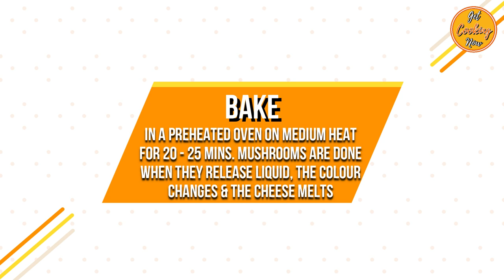Cheese Stuffed Mushroom in Oven | Stuffed Mushrooms with Homemade Cream Cheese | Cheesy Mushrooms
Cheesy Mushrooms / Cheese Stuffed Mushrooms is an easy & quick snack that can be prepared in a short time. Soft, creamy and packed with melted cheese... it's simply irresistible.  Cheese stuffed Mushrooms is the perfect starter for a party or great as a finger food snack.
Follow our simple recipe & Cheesy Mushrooms will be the next hot favourite at your home.
Get Cooking Now!

(select the 'All' option) to receive all our videos.

Ingredients:
Mushrooms  -  200 gms  ( medium to big size )
Cream Cheese - 6 tbsp
Onion - 1
Green Chillies – 2
Coriander leaves - small bunch